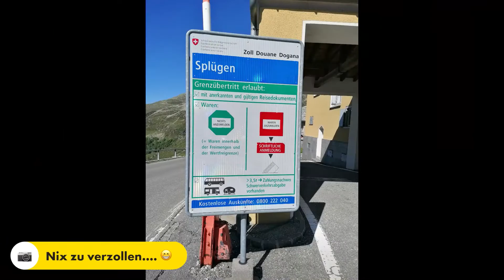2020.06.23 - Kurza Tripp uf Italia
Splügen - Alp Tambo - Passo di Spluga - Splügen